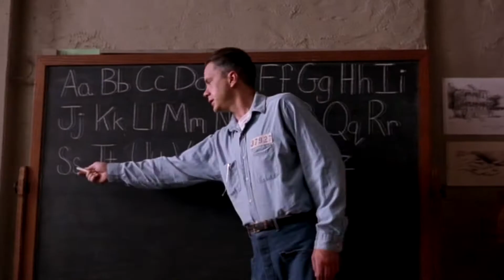Энди и Ред [ПОБЕГ ИЗ ШОУШЕНКА]